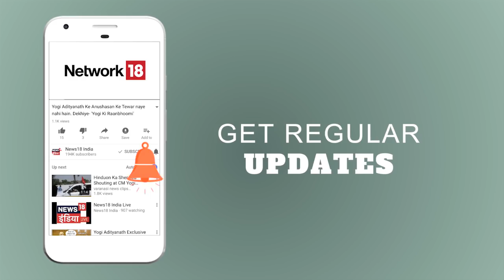Aar Paar | सियासत का सबसे बड़ा धर्मयुद्ध | सरहद पार भी मंदिरो की माया | News18 India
News18 India के  खास डिबेट शो Aar Paar  में आज देखिये
सियासत का सबसे बड़ा धर्मयुद्ध, सरहद पार भी मंदिरो की माया